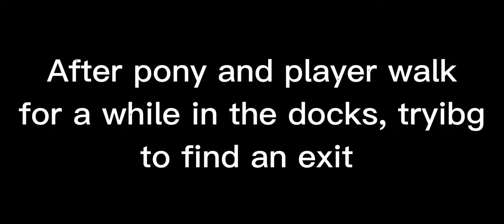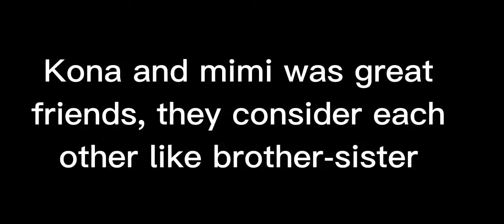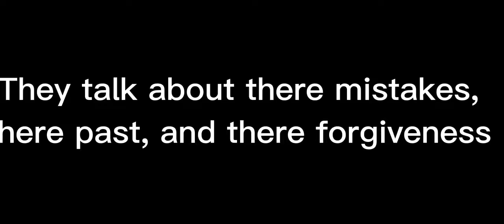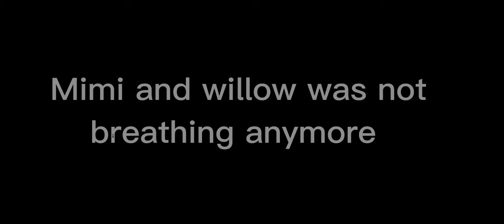Piggy no hope AU story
First creepy story, hope you gonna enjoy it.